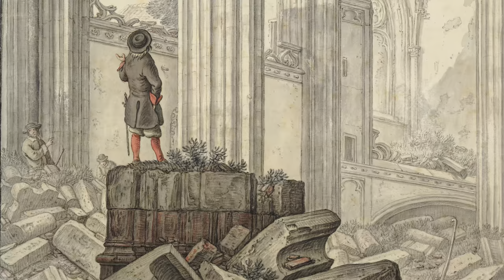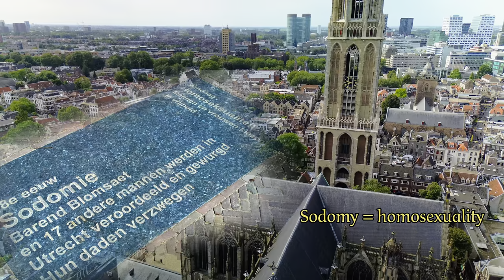Let's reconstruct the Dom Church and its fascinating history (Utrecht, the Netherlands)!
00:00 Intro
00:44 Construction of the church
07:18 Union of Utrecht and the Reformation
08:44 Before and after the 1674 storm

Learn more about the hidden history of Saint Martin's Cathedral or Domchurch in Utrecht, Holland. After the renovation of the church in 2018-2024, the tower looks bright and beautiful again. We cover the history of the tower and church, starting in 1253, and via the Union of Utrecht, Desiridius Erasmus and its history of gay meeting place, we cover the most important world events the church has seen. We cover Desiderius Erasmus, Louis XIV, the sodomy (homosexuality) trials, and ofcourse the storm that was not a tornado on 1674. We finish off with a 3D reconstruction of the church as it looked before 1674, with a complete nave connected to the tower.

The 3D model is photographed and scanned in with Meshroom, and actually is just a 3D puzzle of the original tower edited in Blender afterwards. The puzzle is for sale here:

Sources:
Saftleven, Herman (1674) Drawings of collapsed Dom Tower Nave. Het Utrechts Archief
Stipriaan, René van (2021) De Zwijger. Het leven van Willem van Oranje. Querido Facto
KNMI (2016). Hoe de Domtoren een verwoestend noodweer overleefde.
Special thanks to Ferike Janse (2024). Feedback on manuscript.

HistoryRepeated: discover the highlights of the world from the comfort of your couch!

HisRep aims to inform tourists about the cultural highlights in the area around them with short videoguides in 4K HDR quality, often using a drone. We aim to offer you just the juicy story, and not the boring dates and numbers. Thanks in advance!

The videos are shot with:
DJI Mini 3 drone
DJI Osmo Pocket 3
Apple iPhone 13 mini